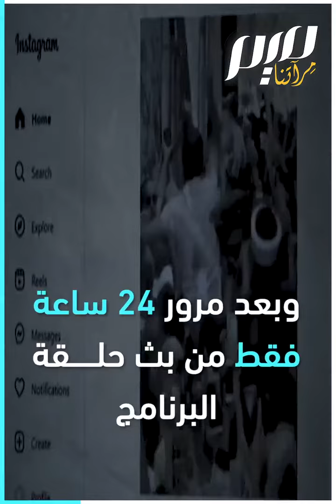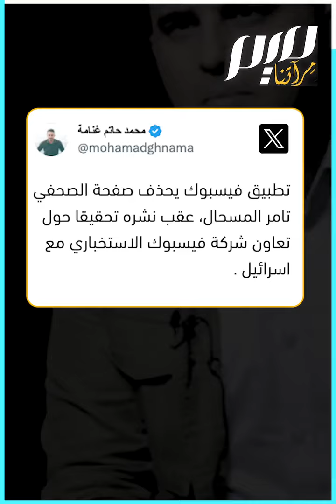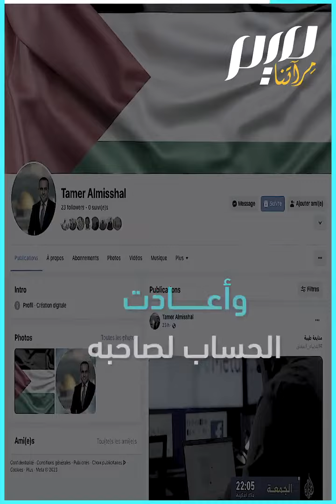بعد فضح تضييقه على المحتوى الفلسطيني.. فيسبوك يحذف حساب تامر المسحال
شركة فيسبوك تحذف حساب الصحفي بقناة الجزيرة ومعد برنامج "ما_خفي_أعظم" بعد حلقة مثيرة تكشف تورط الفضاء الأزرق مع دولة الاحتلال في التضييق على المحتوى العربي خاصة المتعلق بالقضية الفلسطينية.. ثم يعيده لصاحبه